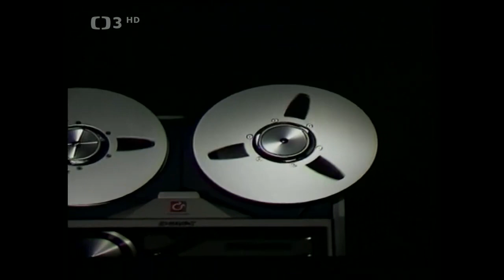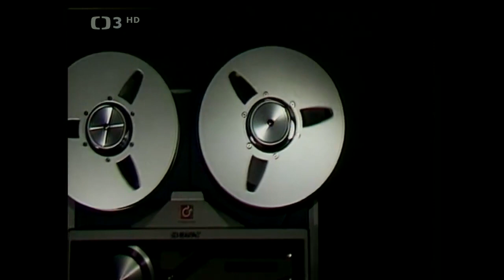Písničky z obrazovky 26 ❖ M. Rottrová, P. Bobek, M. Tučný, P. Černocká, Z. Merta (1987)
▪︎Oblíbené populární melodie z pořadů Československé televize (1987). Účinkují: M. Rottrová, P. Bobek, M. Tučný, P. Černocká, Z. Merta a další. Režie T. Šimerda

Bilanční hudební pásmo z oblíbených pořadů Československé televize osmdesátých let minulého století, v němž účinkují Marie Rottrová, Pavel Bobek, Michal Tučný, Petra Černocká, Zdeněk Merta a další, přinese mj. tehdy velice populární melodie – Jako Robinson, Bouda Na horroru, Pojď dál a zpívej, Koukám, jak celá země vstává a Letní noc.